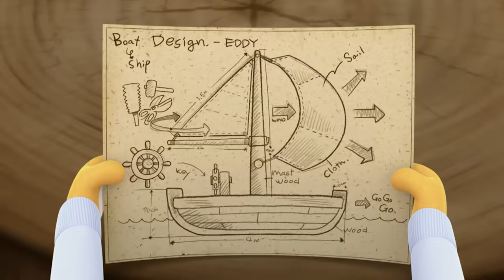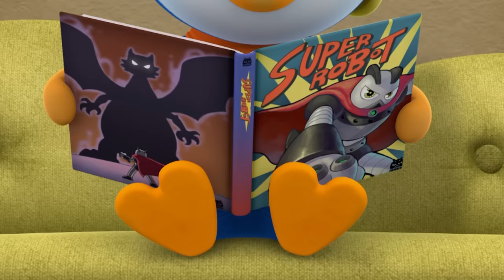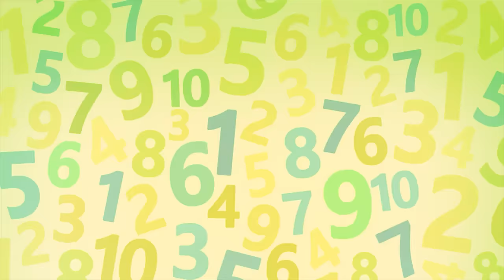★3 Hours★Happy Playtime Music for Kids | Pororo Kids Playlist💞 | Pororo the Little Penguin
In the car, at a restaurant or on weekends! We selected the best Pororo episodes and nursery rhymes by theme!
Let's go into a fun story with Pororo anytime, anywhere 🎵